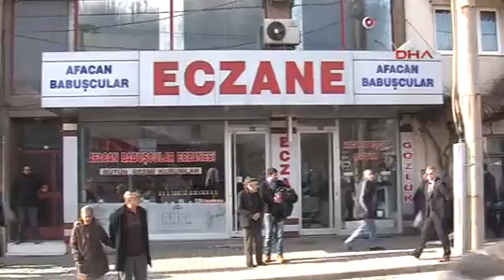AK Partili Babuşcu'ya MHP'lilerden siyah çelenkli protesto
Hilmi DUYAR - Coşkun YAMAN/ BALIKESİR, (DHA)- AK Parti Balıkesir Milletvekili Tülay Babuşcu'nun "600 yıllık imparatorluğun 90 yıllık reklam arası sona erdi" sözlerine bir tepki de MHP Balıkesir il teşkilatından geldi. MHP'liler, Babuşcu'yu Balıkesir'deki eczanesinin önüne siyah çelenk bırakarak protesto etti.

MHP Balıkesir İl Başkanı Argun Atıcı, bugün ellerinde Türk bayrakları olan yaklaşık 100 partili ile asıl mesleği eczacılık olan Milletvekili Tülay Babuşçu'nun Atatürk Caddesi'nde Ömer Alibey Caddesi'ndeki eczanesine giderek, protesto gösterisinde bulundu. Eylem öncesi açıklamalarda bulunan Başkan Atıcı, "Balıkesir milletvekili olarak bildiğimiz Tülay Babuşcu'nun Kuvayımilliye kenti Balıkesir'e yakışmayan talihsiz açıklamalarını protesto etmek için buradayız. Balıkesir, Alacamescit'te 41 bayrak adamın milli mücadele ışığını yaktığı tarihi bir şehirdir. Balıkesir Kurtuluş Savaşı'nda Atatürk'ün arkasında cumhuriyetin kurulması için savaşmış bir kenttir. Balıkesir böyle talihsiz açıklamalarla kötü tanıtılmaktadır. Balıkesir buna layık değildir. Bu talihsiz açıklamaların bir daha yapılmaması için bu eylemi gerçekleştiriyoruz. Ona bir kez daha Balıkesir'in Kuvay-i Milliye kenti olduğunu hatırlatmak istiyoruz" dedi.

Başkan Atıcı açıklamasının ardından MHP Altıeylül İlçe Başkanı İsmail Sönmez, Karesi İlçe Başkanı İsmail Yenal ve Kadın Kolları Başkanı Semra Şık ile birlikte yanlarında getirdikleri siyah çelengini eczanenin önüne bırakıp, tepkilerini dile getirdi. Atı